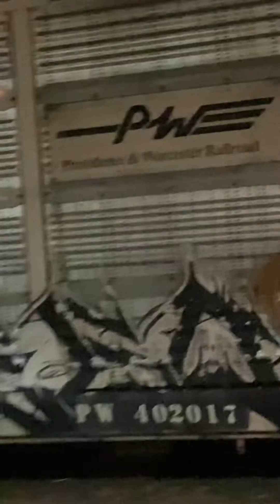Saw an auto train